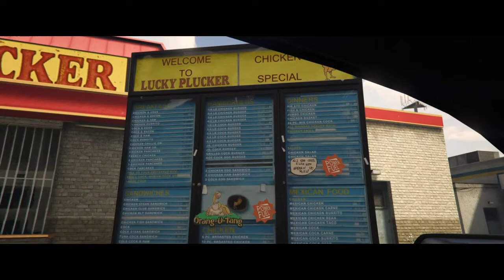Trappin Ain’t Dead GTA 5 episode 2